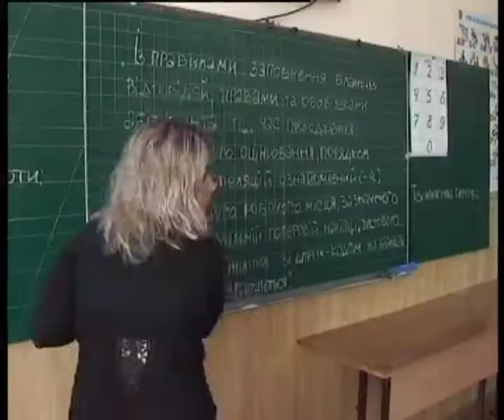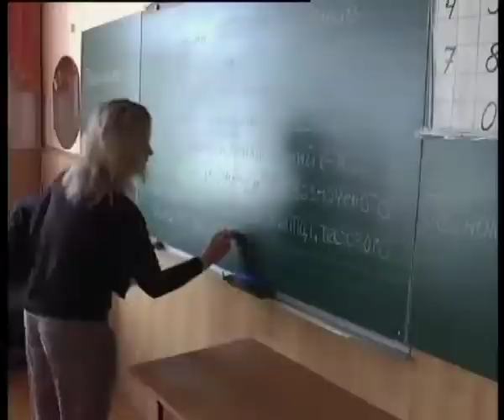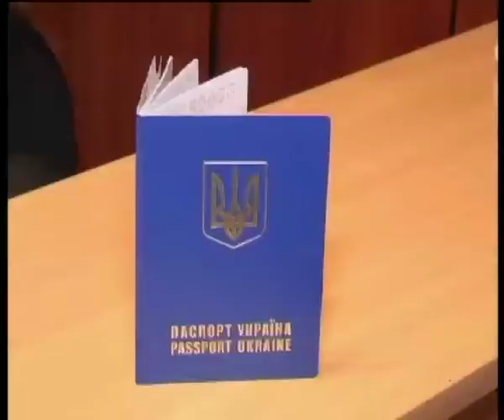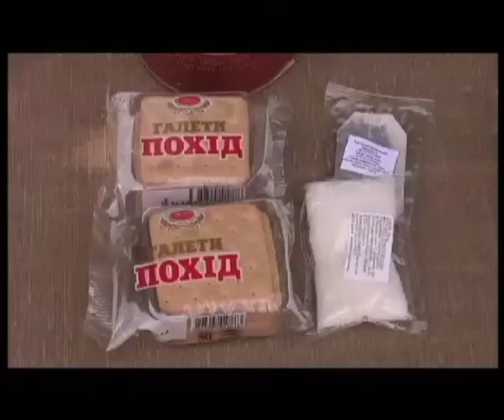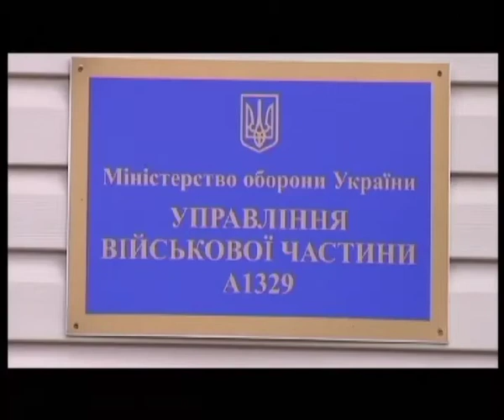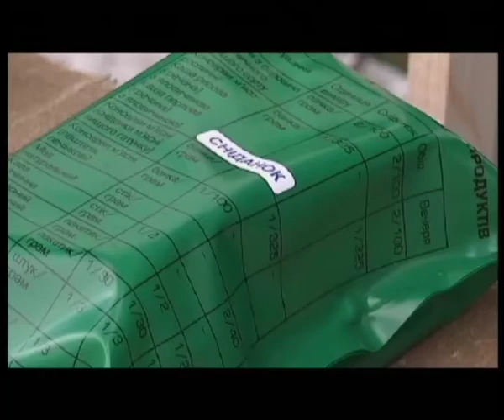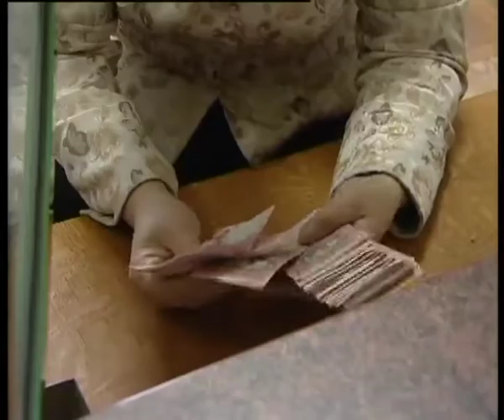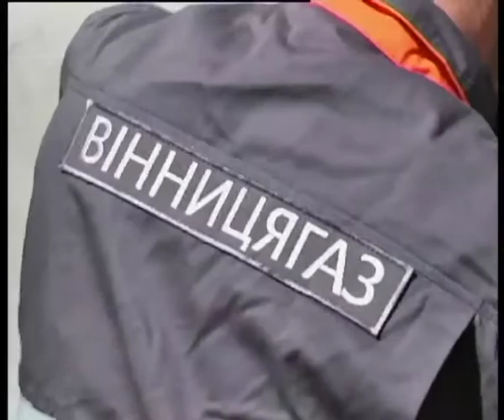Телеканал ВІТА новини 2014-06-03